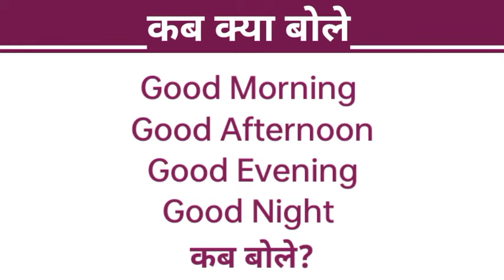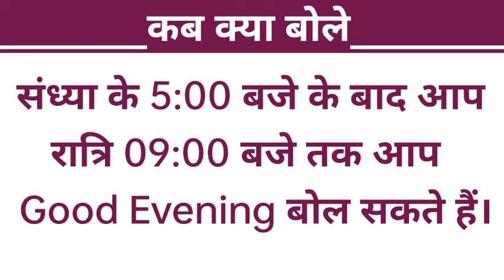कब कहें Good morning Good afternoon Good evening l good morning,good evening kab bola jata hai l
Good morning kab tak bolte, Good Afternoon kab tak bolte, Good Evening kab tak bolte, Good Evening kab tak bolte, what is timing of good afternoon, genius Padhai , Mahesh Sir,

: good morning kab bola jata hai,
good morning kab se kab tak bola jata hai,
good night kab se kab tak bola jata hai,
good afternoon kab se kab tak bola jata hai,
good evening kab se kab tak bola jata hai,